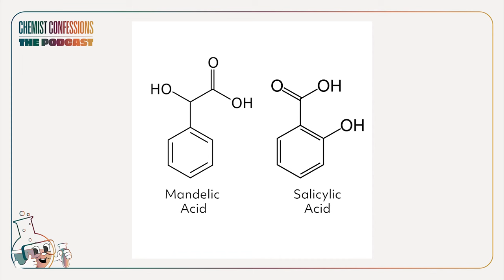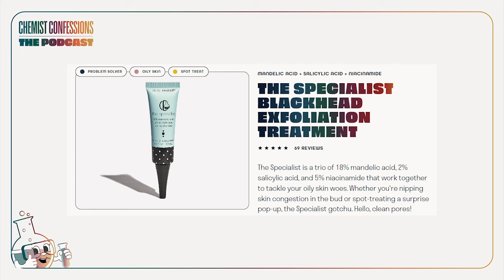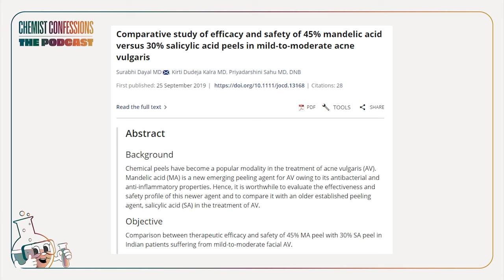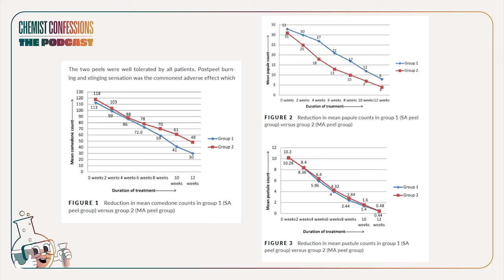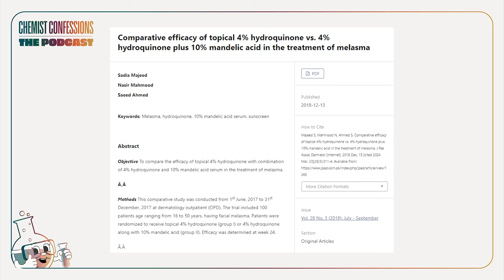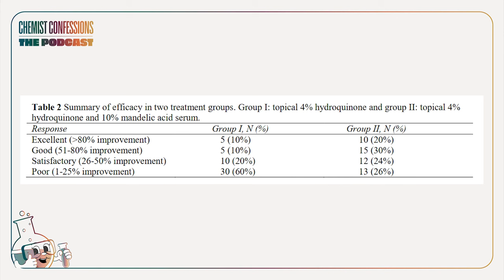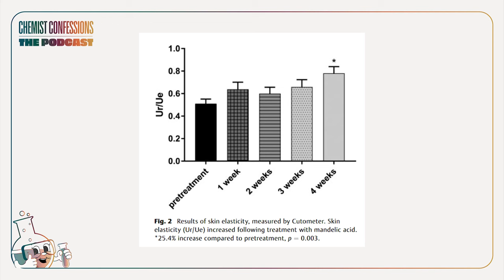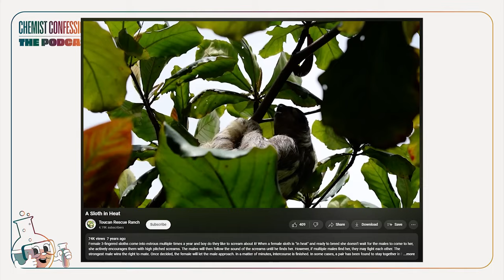#91) If We Have Glycolic & Lactic Acid, Why Should We Use Mandelic Acid? | Chemist Confessions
In the world of AHAs, mandelic acid feels like that forgotten child. We always talk about the golden child, glycolic acid, as well as the more gentle exfoliator, lactic acid. So when would a person need mandelic acid in their life? We go through the data and discuss who it’s good for, how much you should be using, and how to shop for this unique AHA.

1:26 | What is Mandelic Acid?
5:43 | How does Mandelic Acid Compare to Other AHAs?
26:39 | How to Shop for Mandelic Acid

Product Shoutout:
The Specialist Oily Skin & Blackhead Exfoliating Booster

Skincare questions for the podcast?
Leave your question in the comments and it could be featured in our next episode!